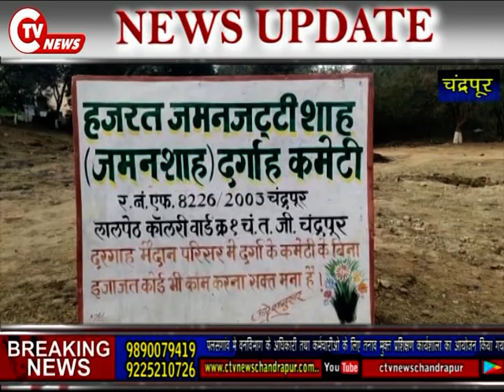CTV News 7 MARCH 2021 लालपेठ परिसर मे फिर भालु दिखाई देने से नागरिको मे दहशत